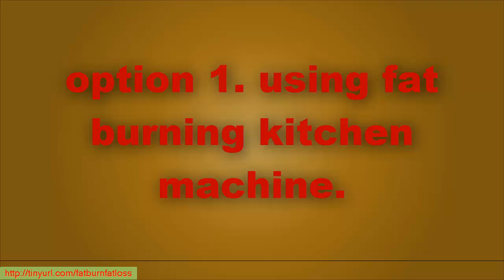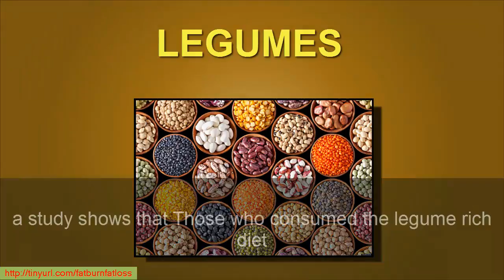BEST weight loss diet plan for men & BEST weight loss diet plan for women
fat burning kitchen review with pros and cons..

ABOUT WEIGHT LOSS!

Unintentional weight loss can occur because of an inadequately nutritious diet relative to a person's energy needs. Disease processes, changes in metabolism, hormonal changes, medications or other treatments, disease- or treatment-related dietary changes, or reduced appetite associated with a disease or treatment can also cause unintentional weight loss. Poor nutrient utilization can lead to weight loss, and can be caused by fistulae in the gastrointestinal tract, diarrhea, drug-nutrient interaction, enzyme depletion and muscle atrophy.

Continuing weight loss may deteriorate into wasting, a vaguely defined condition called cachexia. Cachexia differs from starvation in part because it involves a systemic inflammatory response. It is associated with poorer outcomes. In the advanced stages of progressive disease, metabolism can change so that they lose weight even when they are getting what is normally regarded as adequate nutrition and the body cannot compensate. This leads to a condition called anorexia cachexia syndrome ACS and additional nutrition or supplementation is unlikely to help. Symptoms of weight loss from ACS include severe weight loss from muscle rather than body fat, loss of appetite and feeling full after eating small amounts, nausea, anemia, weakness and fatigue.

Serious weight loss may reduce quality of life, impair treatment effectiveness or recovery, worsen disease processes and be a risk factor for high mortality rates. Malnutrition can affect every function of the human body, from the cells to the most complex body functions, including:

    immune response;
    wound healing;
    muscle strength including respiratory muscles
    renal capacity and depletion leading to water and electrolyte disturbances
    thermoregulation and menstruation.

In addition, malnutrition can lead to vitamin and other deficiencies and to inactivity, which in turn may pre-dispose to other problems, such as pressure sores.

Unintentional weight loss can be the characteristic leading to diagnosis of diseases such as cancer and type 1 diabetes.

In the UK, up to 5% of the general population is underweight, but more than 10% of those with lung or gastrointestinal diseases and who have recently had surgery. According to data in the UK using the Malnutrition Universal Screening Tool 'MUST', which incorporates unintentional weight loss, more than 10% of the population over the age of 65 is at risk of malnutrition. A high proportion 10-60% of hospital patients are also at risk, along with a similar proportion in care homes.